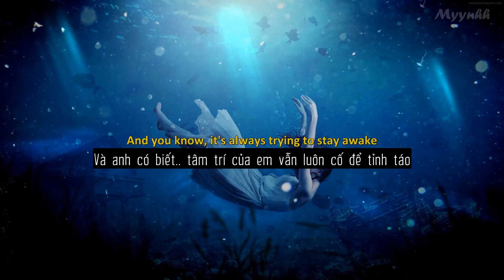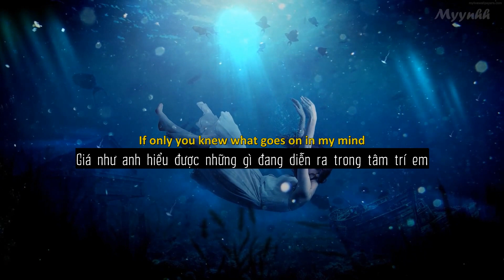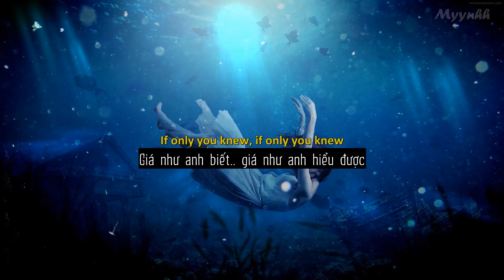[Vietsub + Lyrics] In My Mind - Lyn Lapid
[Verse 1]
Quiet as the city air on a summer night after it rains
Faster than a bolt of lightning
The speed of a Japanese bullet train (Train)
And you know, it's always trying to stay awake (Stay awake)
Oh, but darling, running ain't enough to escape from
The monsters in my brain (In my brain)

[Chorus]
People say I'm quiet most of the time
If only you knew what goes on in my mind (Mind)
(If only you knew, if only you knew)
What goes on in my mind (Mind)
(I'm not toxic, I swear)

[Verse 2]
2 in the morning, I'm lying awake
These thoughts in my brain, they come out to play
I'm replaying gumball to keep 'em away
Deep in the silence, may end up violent
What an anomaly, what is so wrong with me? (Me)

[Outro]
What goes on in my, what goes on in my
What goes on in my mind
What goes on in my, what goes on in my mind